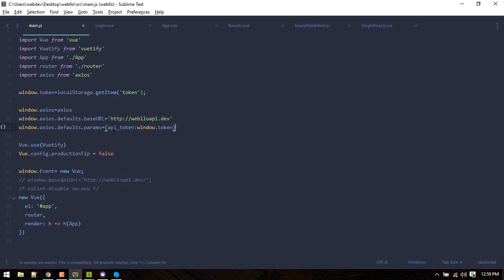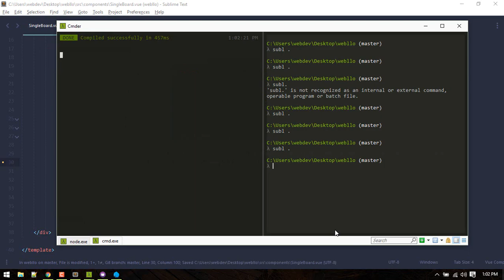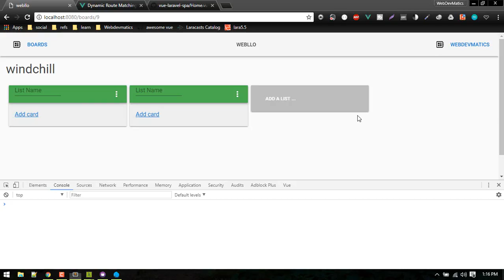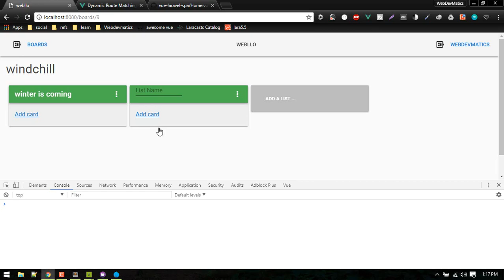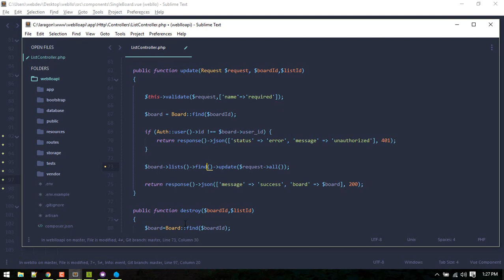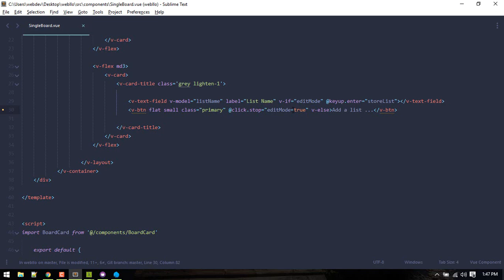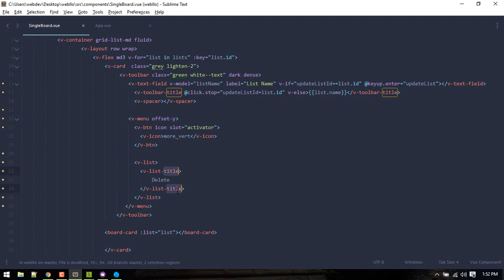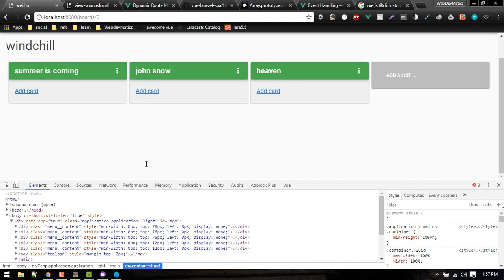Lists Update and Delete(frontend) :Vue js Project